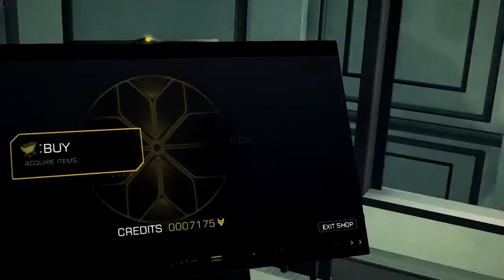Deus Ex Human Revolution MultiPlaythrough Part 61 - Heng Sha 4